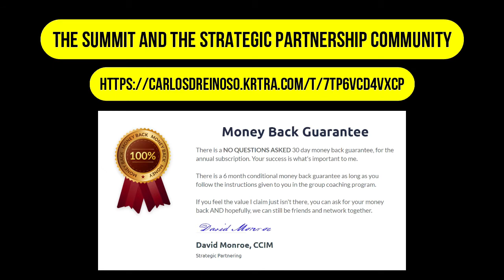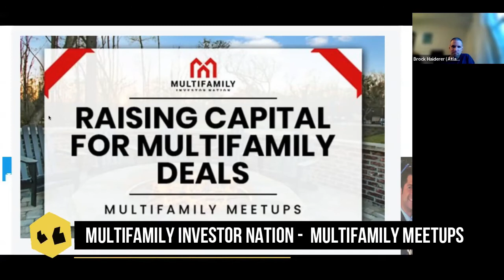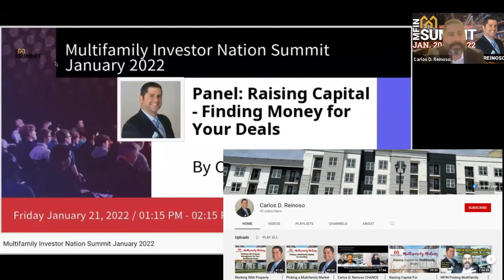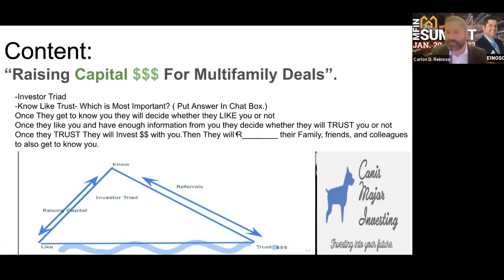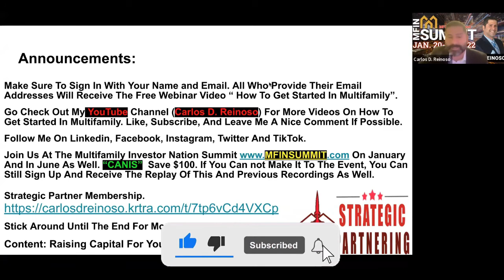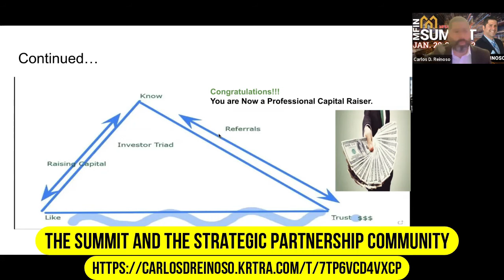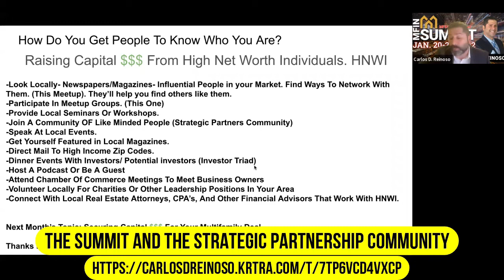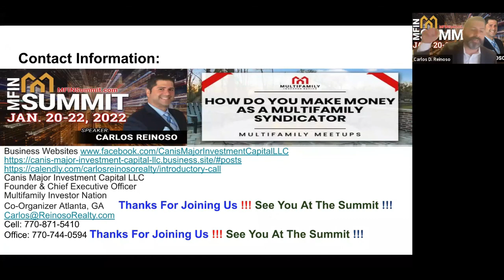Raising Capital For Your Multifamily Deals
Multifamily Investor Nation- Multifamily Meetup
Hosted By Carlos D. Reinoso

-The Investor Triad.
-Know Like and Trust.
-Where Should You Go To Find Your Capital
-Investor Cameo Appearances

"Selling Secrets You Can't Afford To Miss"- Author: Carlos D. Reinoso

“Send My Book” in the subject line.

apartment syndication, general partners, limited partners, passive investing, joint ventures, Investor, Investing In Florida, Georgia, and Southeastern States, Real Estate Professional, Real Estate Licensed in Georgia and Florida
apartment investing
​ multifamily syndication
​ real estate syndication​
multifamily investing​
Dan Handford​
Danny Randazzo​
Brandon Abbott​
Carlos D. Reinoso